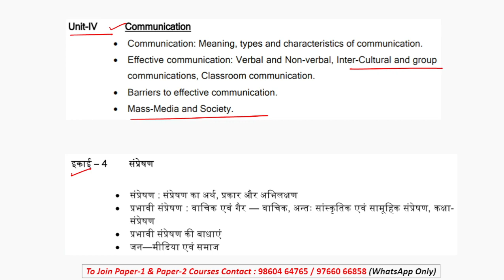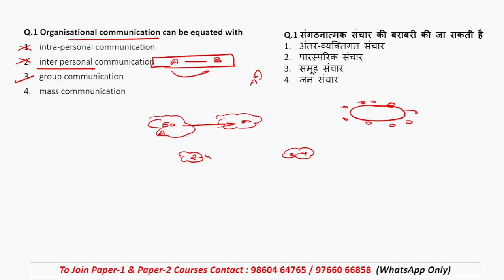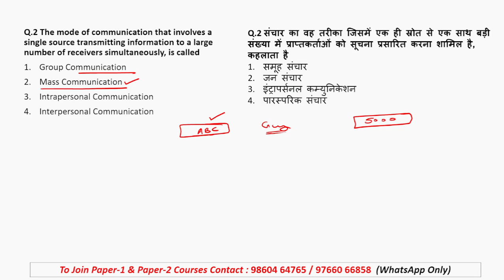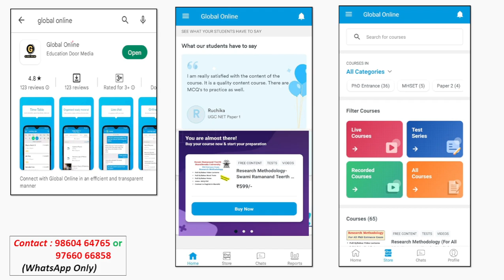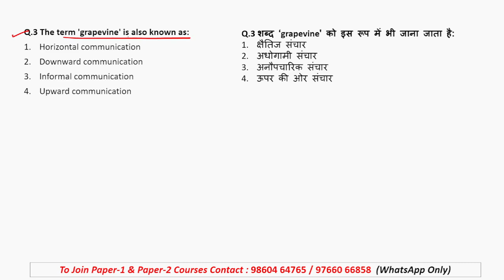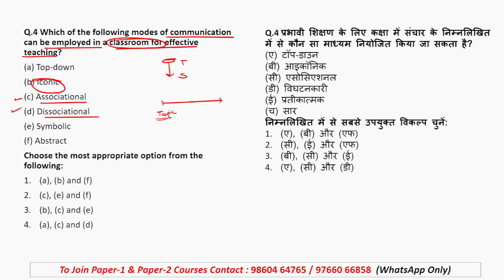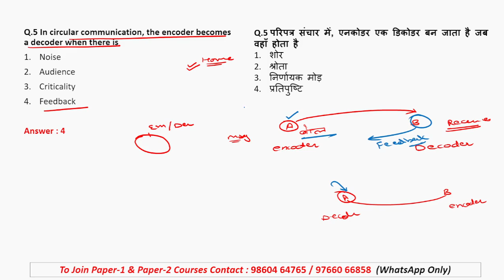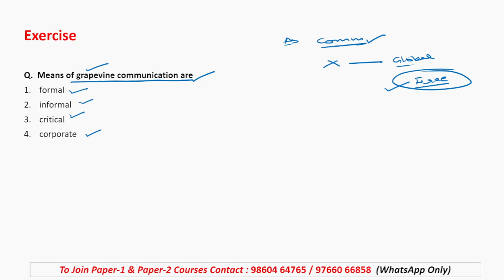Modes of Communication MCQs | NTA UGC NET Paper 1 MCQ | NTA UGC NET 2023 Preparation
Hello Aspirants, In this video Lecture series we will be discussing NTA UGC NET Paper-1 Unit Wise & Topic Wise MCQs. With the help of this MCQ series all your concepts will be clear.
We will cover everything in Hindi + English Language

Moreover, students targeting UGC NET 2023, we at Global Online  is providing complete guidance for Paper 1. We will provide complete video lecture series. The syllabus will be covered 2-3 times before the exam. Last 10 years previous years papers will be provided. 60+ mock tests will be available to you for practice. Notes on all the units will help you to study better.
If you follow this course with dedication, you will certainly score 70+ marks in paper
 👨🏻‍🎓 Student Support & Paid whatsapp group:- 📩  ☎️ 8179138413

Online Courses available on Global Online app:

           1.UGC NET ECONOMICS
           2.UGC NET COMMERCE
⏩ KSET
⏩ APSET
⏩ MHSET Chemistry
⏩ MHSET Economics
⏩ MHSET Commerce
⏩ MHSET Management
⏩ TNSET Paper 1
⏩ TNSET Chemistry
⏩ TNSET Economics
⏩ TNSET Commerce
⏩ TNSET Management